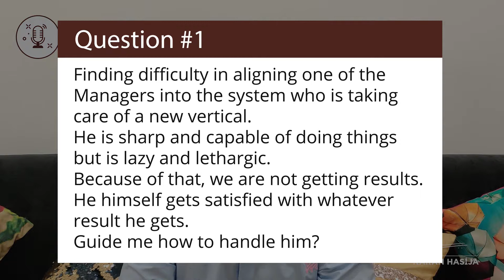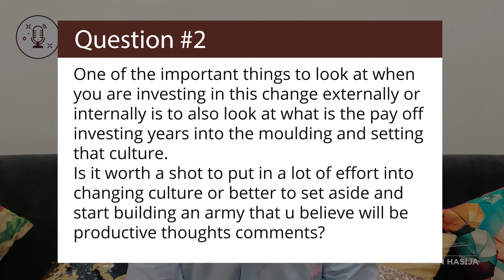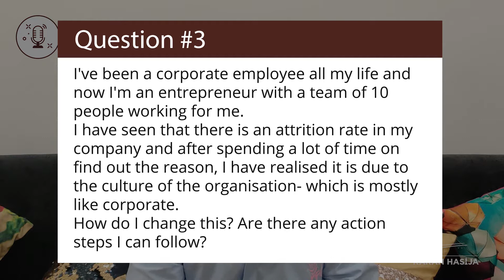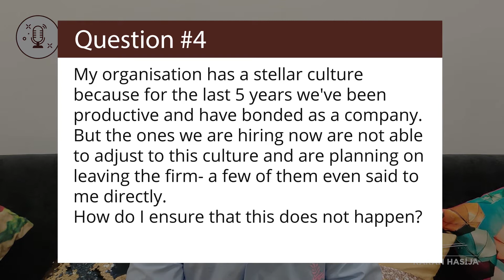Karanology Ep - 6 | Handling A Lethargic Manager, Creating A Winning Company Culture & More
We're NOW live with the 6th episode of Karanology where a week on week, I answer YOUR questions on everything from business challenges, entrepreneurial mindset, marketing, and just about ANYTHING that's stopping you from growing professionally. Thank you SO much for reaching out to me and asking me your questions unfiltered. Remember to keep them coming because it is my absolute pleasure to answer them in true Karanology style and keep it real for YOU, always!

In this week's episode, I'll be answering these questions...

1. Finding difficulty in aligning one of the Managers into the system who is taking care of a new vertical.  He is sharp and capable of doing things but is lazy and lethargic. Because of that, we are not getting results. He himself gets satisfied with whatever results he gets. Can you guide me on how to handle him?

2. One of the important things to look at when you are investing in this change externally or internally is to also look at what is the pay off investing years into the moulding and setting that culture. Is it worth a shot to put in a lot of effort into changing culture or better to set aside and start building an army that you believe will be productive?

3. I've been a corporate employee all my life and now I'm an entrepreneur with a team of 10 people working for me. I have seen that there is an attrition rate in my company and after spending a lot of time on finding the reason, I have realized it is due to the culture of the organization- which is mostly like corporate. How do I change this? Are there any action steps I can follow?

4. My organization has a stellar culture because for the last 5 years we've been productive and have bonded as a company. But the ones we are hiring now are not able to adjust to this culture and are planning on leaving the firm- a few of them even said this to me directly. How do I ensure that this does not happen?